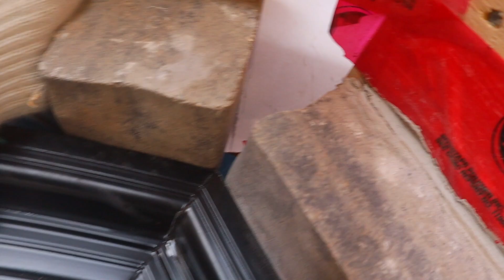How to Build A Stone Arch ,like a pro, all you need to know.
How to Build A Stone Arch ,like a pro,
in this video i will explain how to build a stone arch leik a pro
how to lay stone like a pro
how to build a stone wall
stone worl tips
diy stone
easy way to lay stone
manmade stone
bricklayer laying stone
stone arch
arch work
key stone
how to cut a key stone